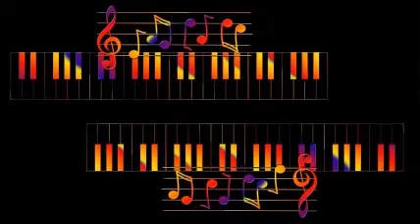Sammy Kay And His Orchestra - Good Night, Wherever You Are